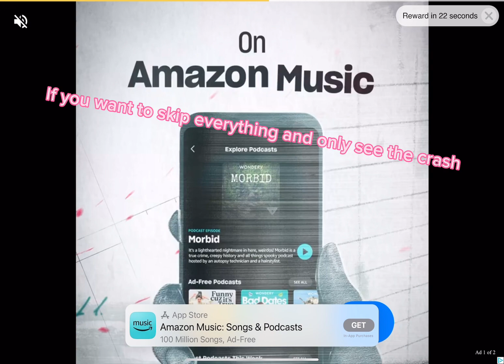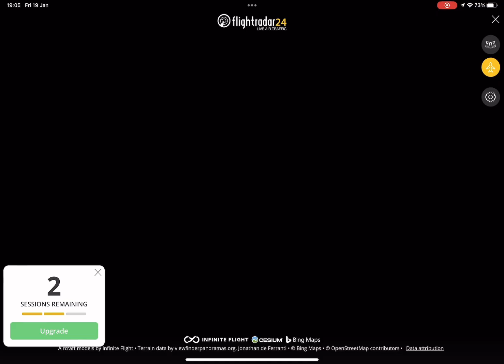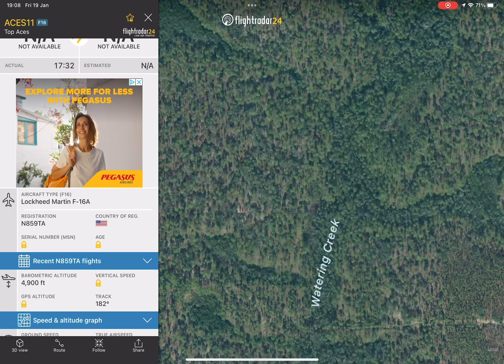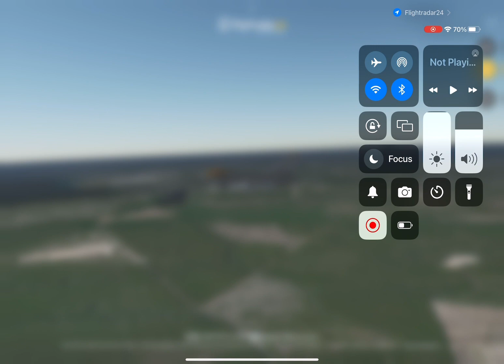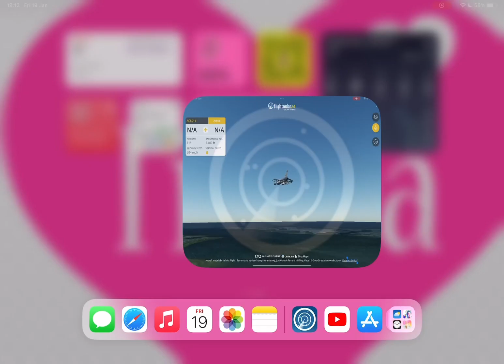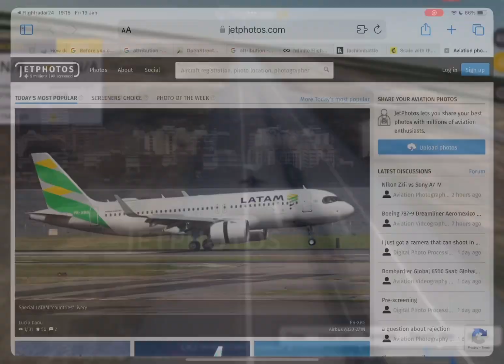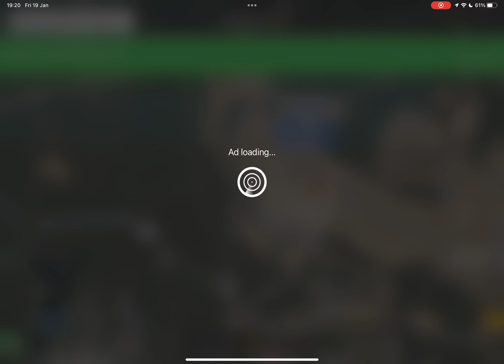DO U WANNA SEE A PRIVATE JER CRASH ON FLIGHTRADAR24!? WELL CLICK THIS